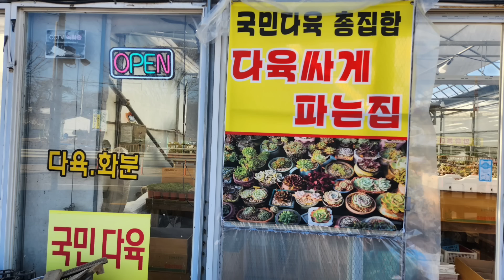시흥무지개다육 국민이총집합1500원이여갑니디 환엽송록 염좌 메비나 먼로 루비틴트 나나후크미니 러블리로즈 사해파 매직쨈골드